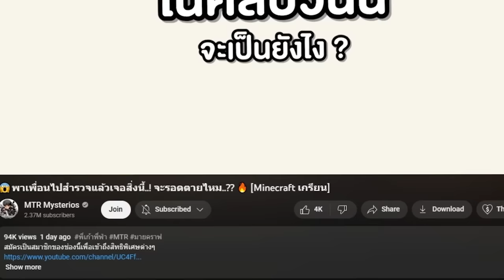😱จับเพื่อน! มาโดนกับดักอันตราย มีกับดัก TV Woman ด้วยหรอ(??) [Minecraft เกรียน]